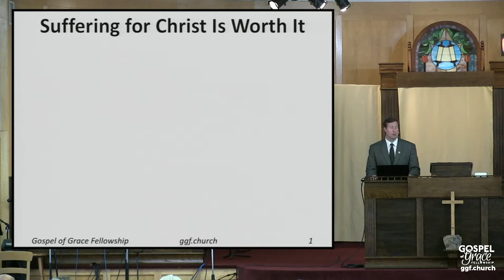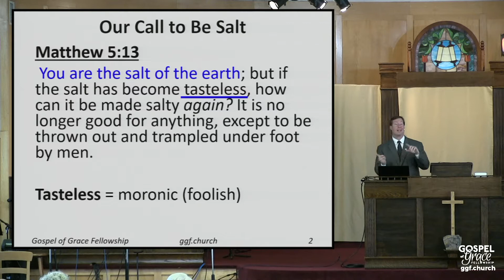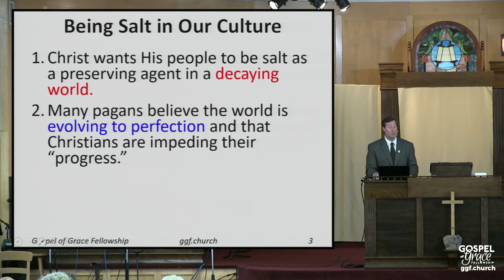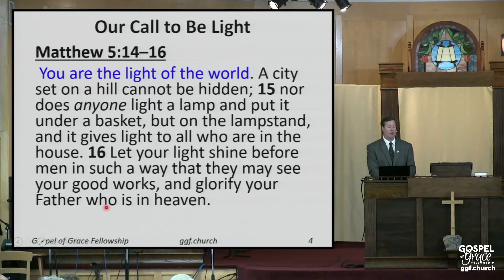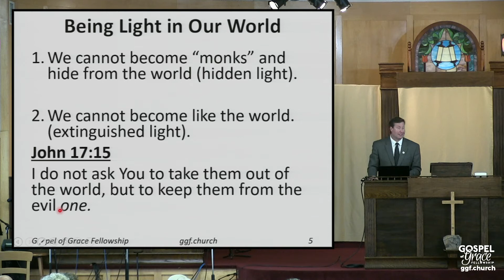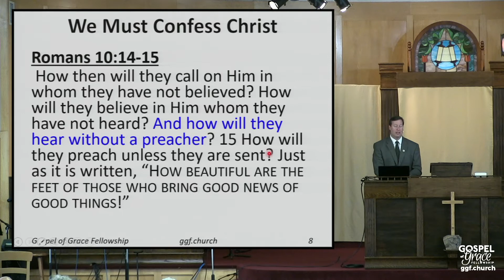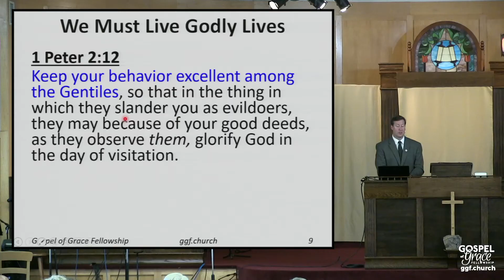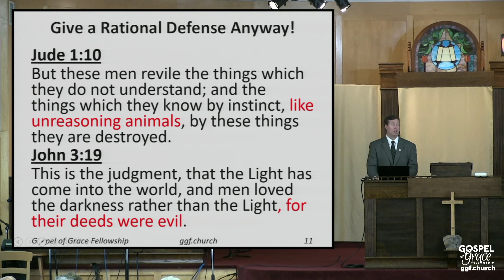The Call to Be Salt and Light in a Decaying and Dark World (Matthew 5:11-16)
In this message taken from Matthew 5:11-16 we learn about how believers in Christ are called to be salt and light in our world. We spend some time exploring how Jesus uses both the salt and light metaphors, and we also learn how believers are called to be different from the world but not absent from the world. Come and hear for yourself how you can be salt and light for Christ in a decaying and dark world.